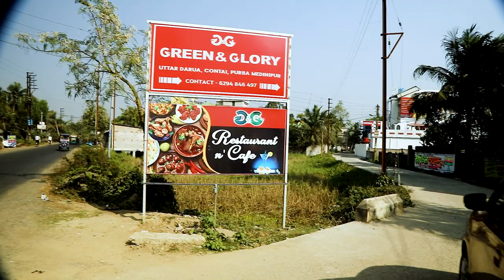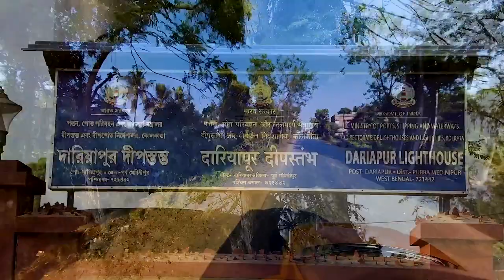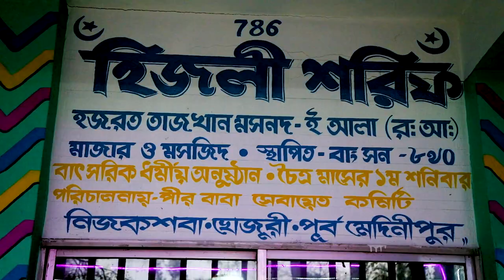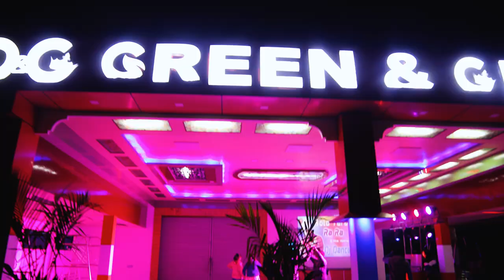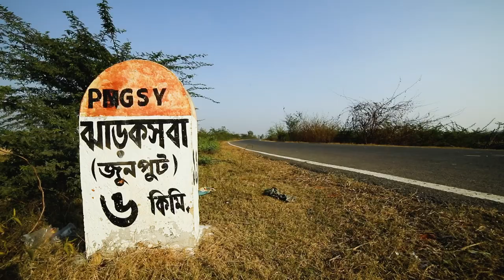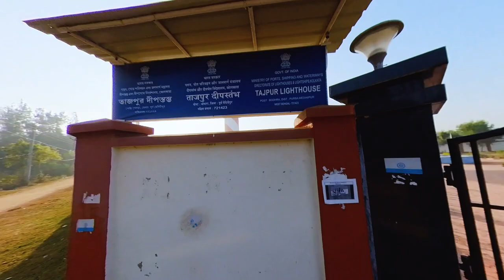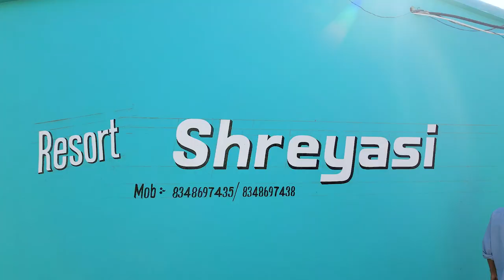Contai Trip | Kapal Kundala Temple | Hijli Sharif | Taajpur | Green & Glory | Kanthi | Lighthouse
TravelR is a travelogue portraying the “rich” India. A country made of more than a billion people , speaking more than 800 languages with a history more than  5000 years old - a country within which the lifestyles of the people are vagrant and capricious- those living in the north , in the west , in the east and in the south are all different from each other.Touring those places extensively and coming across those elements of diversity, the culture and their age- old tradition, we have captured and recorded them  and are uploading them in this channel on a regular basis.We would be grateful if you love these travelogue channel , where we would be slowly and steadily unfolding the beauty of Mother India.